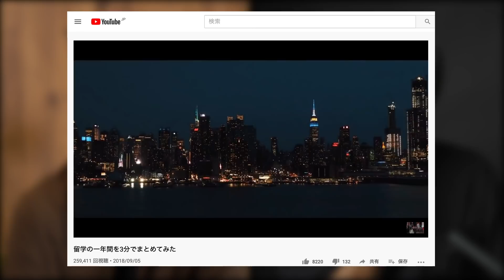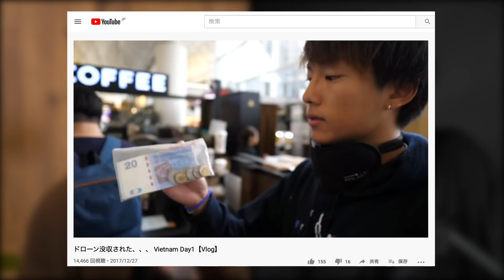【対談】同世代クリエイターの大川優介くんと質問コーナー！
0:00 オープニング
1:24 今回の動画について
2:15 自己紹介
4:00 2人が出会ったきっかけは？
5:21 お互いの第一印象と尊敬しているところは？
7:32 仕事においてのやりがいは？
8:58 若い世代が日本を変えていくにはどうしたらいい？
10:24 自分の動画の中で一番お気に入りの動画は？
12:00 座右の銘は？
13:20 自分の長所は？
14:39 大川優介の英語の成長具合は？
14:57 今一番欲しいものは？
16:07 今後作ってみたい作品は？

久しぶりの大川優介くんとのコラボです！
今回は、皆さんからいただいた質問をいくつかピックアップし、オンライン対談という形式で色々一緒に話したよ！
深く語ってたらあっという間に時間が経っちゃって全然物足りないので、
好評であればまたこういった対談企画やっていきたいと思います！
感想お待ちしております👍

※カメラが回っている時以外はマスクを着用して撮影しております

一人暮らしの男子大学生のナイトルーティン | Night Routine of a Japanese College Student

-使用機材-

【カメラ】

SONY ミラーレス一眼 α6600 ボディ ブラック

【レンズ】

Canon EF 16-35mm F2.8 L III USM

SONY 標準ズームレンズ E 16-55mm F2.8 ソニー Eマウント用レンズ

SONY ズームレンズ FE 24-105mm F4 G OSS Eマウント35mm

【周辺機器】

LaCie HDD ポータブルハードディスク 4TB

SanDisk サンディスク Extreme Pro SDXC 128GB カード UHS-I 超高速U3 V30 Class10 4K対応

MB01CKMGK0FDS4N